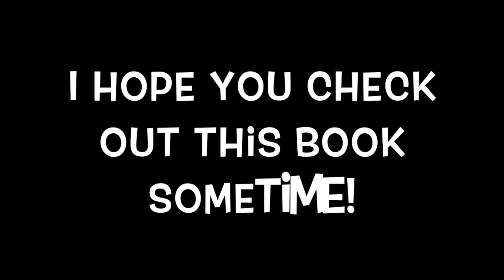Book trailer for Minecraft: The Island